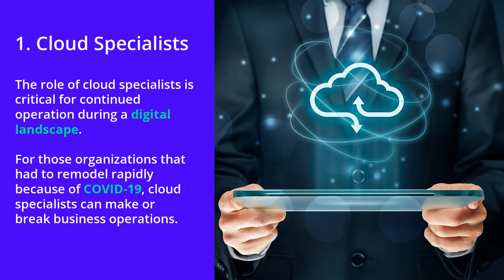5 Essential IT Roles for a Successful Digital Transformation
As some organizations look to transform faster than anticipated, putting critical tech roles in place will be the key to a successful digital transformation journey. In this video find out in detail about the top five IT roles that will define a successful digital transformation.

1. Cloud Specialists
2. UX Designers
3. System Integrators
4. InfoSec Leaders
5. Data Analysts

Ensuring critical tech roles will be the key to a smooth, successful digital journey.

OrangeMantra is a trusted Information Technology provider that offers quality technology solutions to enterprises, agencies, startup businesses across the globe. During two decades in the industry, we have been delivering innovative technology services and solutions.